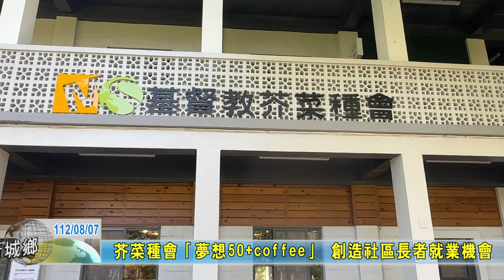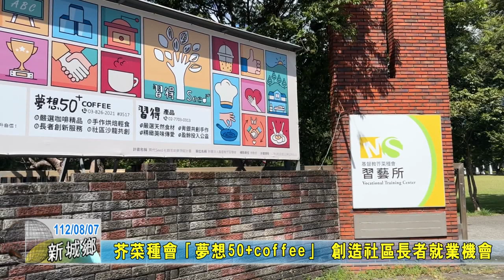20230807 08 芥菜種會「夢想50+coffee」 創造社區長者就業機會